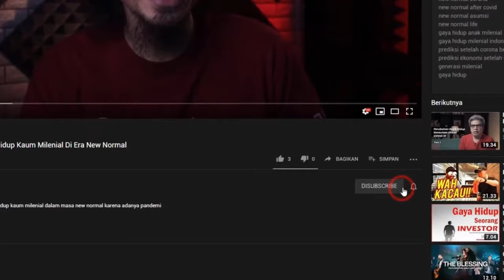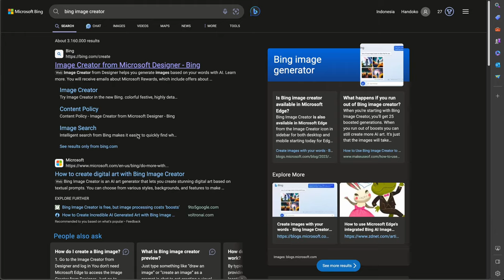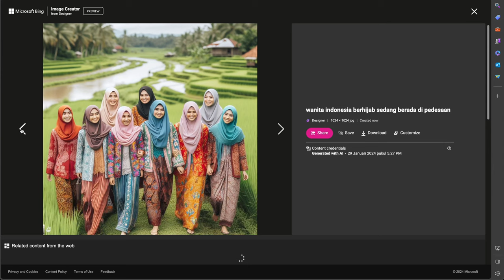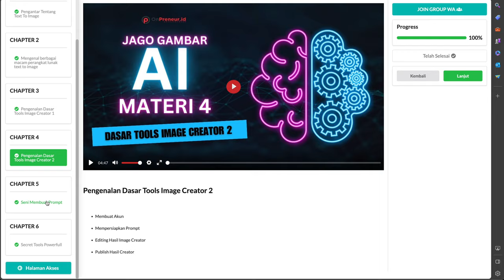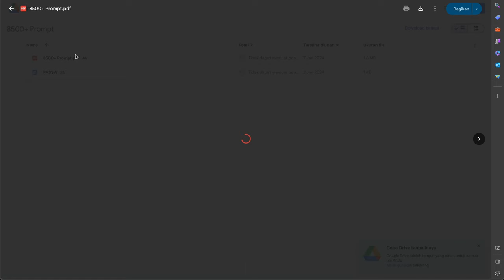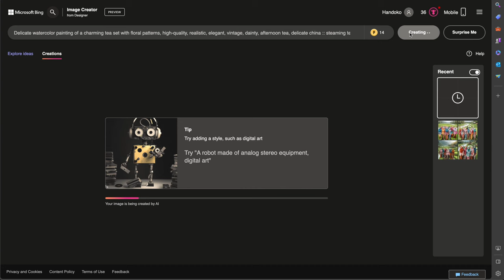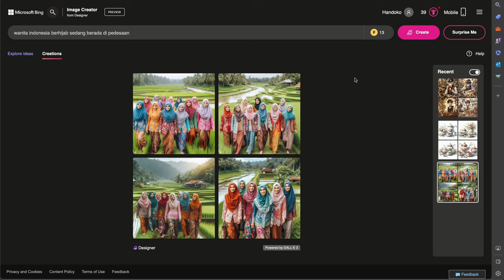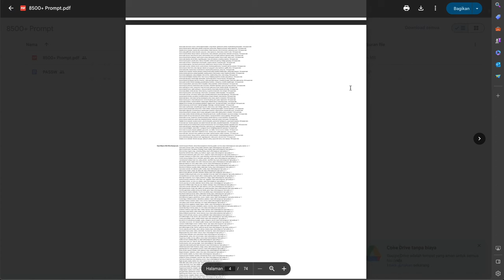✅ Cara Menggunakan Bing Image Creator | 8500+ PROMPT AI SIAP PAKAI TANPA RIBET!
Saya tunjukkan cara menggunakan Bing Image Creator (Designer) atau yang disebut Bing AI untuk membuat gambar untuk kebutuhan Anda.

Mayoritas orang menggunakan Bing AI ini kurang optimal terutama dalam memasukkan prompt yang digunakan.

Prompt yang jelas dan to the point akan menghasilkan gambar yang bagus karena Bing AI ini sudah menggunakan teknologi DALL-E 3.

Anda bisa menggunakan Bing AI ini melalui browser Microsoft Edge yang bisa diakses dari PC, laptop, atau HP Anda.

Selain itu, saya juga akan tunjukkan cara mendapatkan 8500 lebih prompt siap pakai untuk Bing Image Creator ini yang bisa menghasilkan gambar sangat akurat.

Nah, gimana cara menggunakan Bing Image Creator yang benar? Tonton videonya!